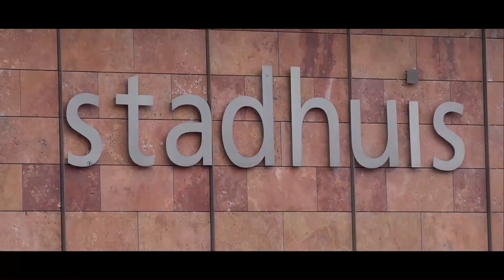8186b Wim en Rika van Gunst, oudste/nog op zichzelf/Nijeveen 2016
Rembrandtstraat 3 -- Nijeveen  (2016)
8186 - Wim en Rika van Gunst, oudste in 2016 zelfstandig wonende echtpaar van Nijeveen .
Wim is 22–12-2017 en Rika op 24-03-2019 overleden.